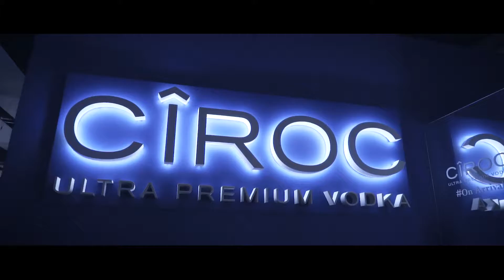CÎROC Mercedes Benz Fashion Week 2018 January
CÎROC & MERCEDES-BENZ FASHION WEEK MADRID
January 2018